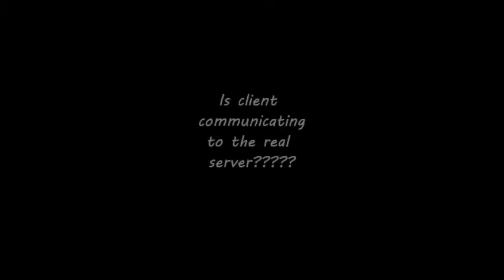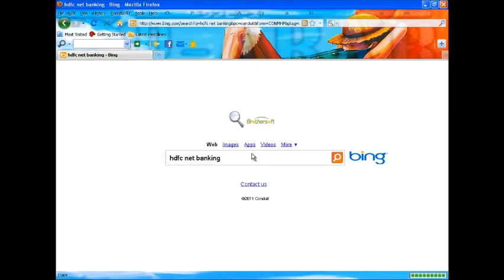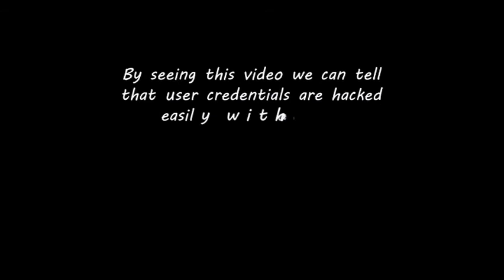Why HTTPS is not sufficient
Security concerns despite using HTTPS.